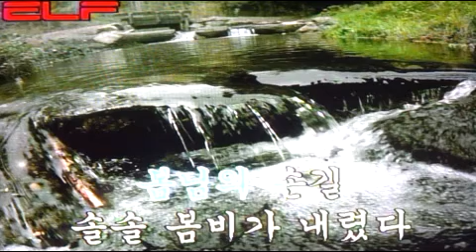☔️ 봄비/전광용Soprano Saxophone#동요 동영상